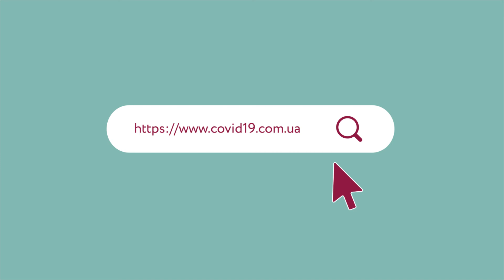На сторожі гігієни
Що ви можете зробити, щоб не захворіти? Ми разом із Zagoriy Foundation зібрали наступну порцію рецепту пігулки від паніки:

завжди вдягай маску. Так, вона не захистить тебе на 100% від вірусу, але якщо ти захворів, але ще не знаєш про це - вона врятує інших;

часто і ретельно (20-30 секунд) мийте руки із милом;

брудним рукам не місце біля твого обличчя - особливо біля носа, рота чи очей;
кашляти потрібно у згин ліктя (не обіймайте рідних, якщо кашляєте чи чхаєте);

підвищилась температура, з’явився кашель та задишка - швидесенько телефонуй своєму сімейному лікарю. Не йди до лікарні самотужки.